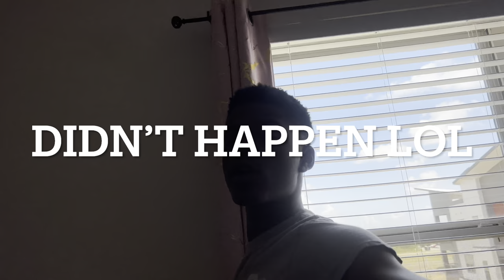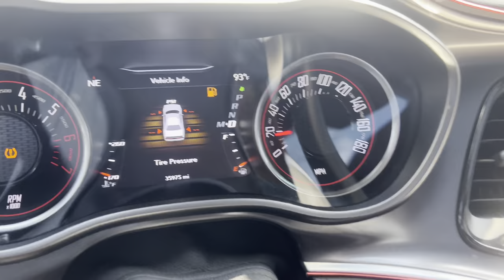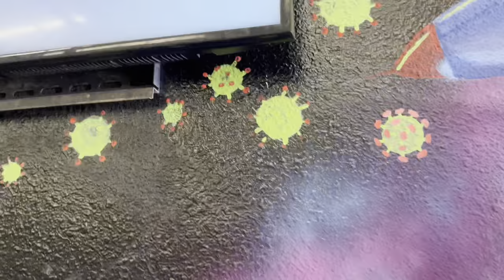Check Out This 84 Box Chevy 5.3 Ls Swap & LSA Swapped 2 Door Box Chevy with Panoramic Roof